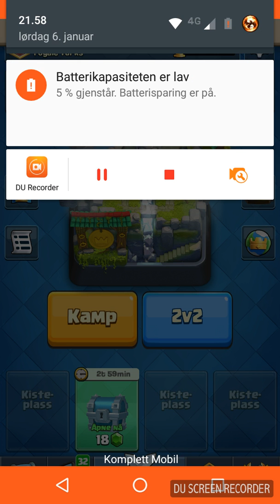Clash Royale Opening a magical Chest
Sry for lagg testing a new recording program